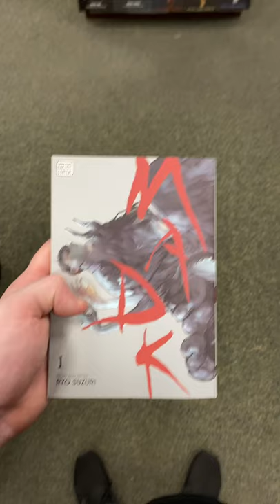What a Spooky Looking Manga!